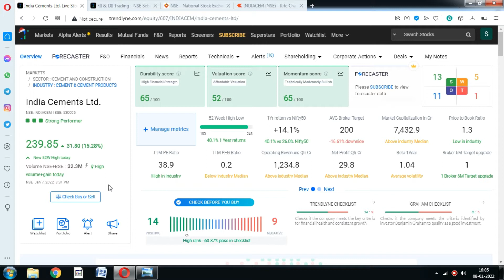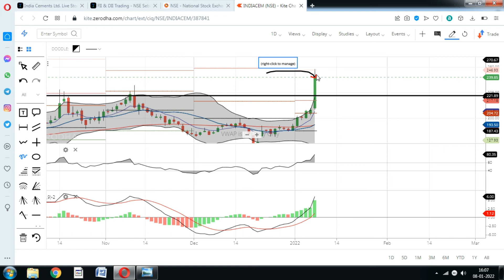India cement Share; बड़ी लॉटरी लगने वाली है शेयर बेचना मत; india cement stock news, india cement news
India cement share price rose more than 15% on Friday, Should You invest in India cement stock amir rising market.?